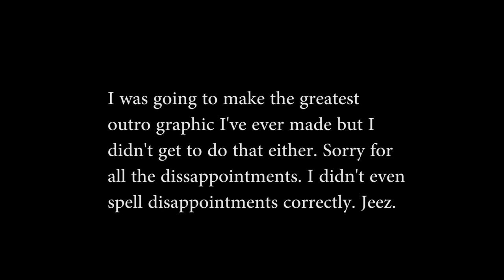Not Go Karts and Not Karaoke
Today was a day of broken promises... and fun!